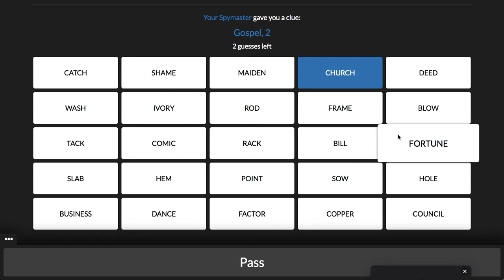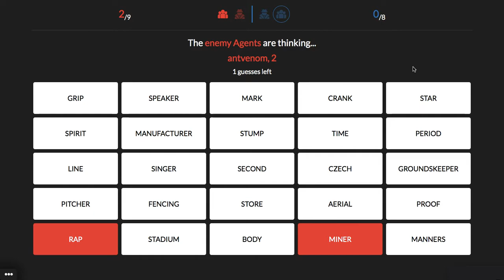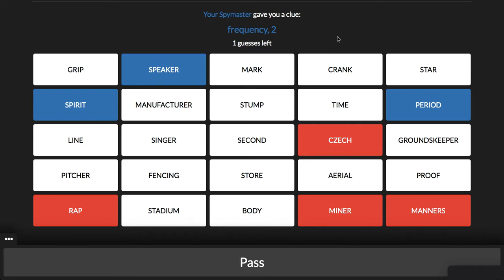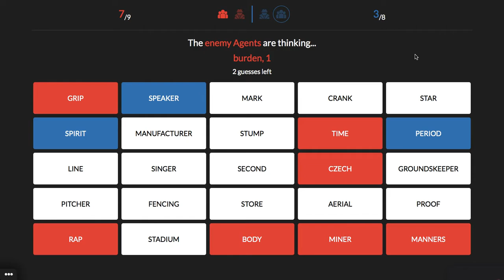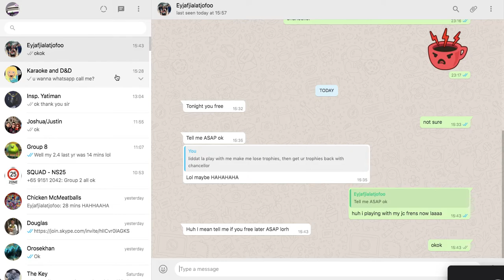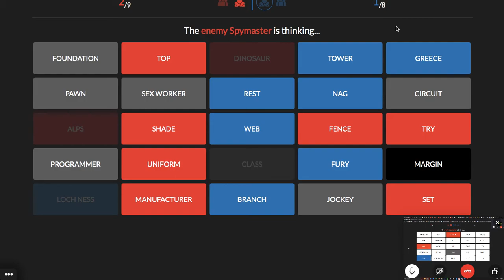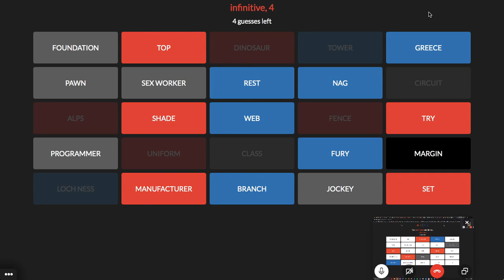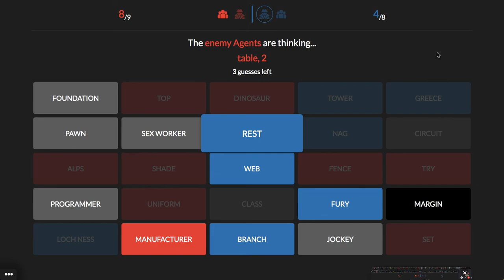.io games - netgames.io [Codewords] (15)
Somehow, after trolling our asses off for a good 90% of the second game, we managed, with some help from the enemy team, to pull off a Douglas-esque clutch play by guessing 4 words relating to the 3 clues given over the course of the previous few rounds.